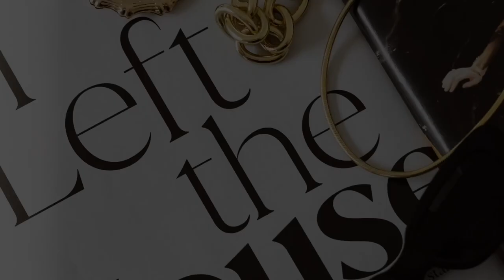FULL GRWM | MAKEUP + HAIR + PERFUME | NO TALKING | R&B COPYRIGHT FREE MUSIC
Another Makeup and Vibe Upload! I tried out the new Nyx Blur foundation, what do think?

I hope you enjoy it! Please let me know if you would like more videos like this!

Products used :
Wig Spray
Refy Beauty Primer
NYX Foundation - Shade 15
Setting Powder
Brightening Powder
Nyx Brow Gel
Lip Liner
Lip Stick
Setting Spray
Jimmy Choo
Coach Bag

Music is from : Musicbed